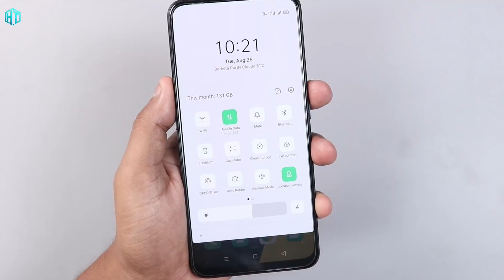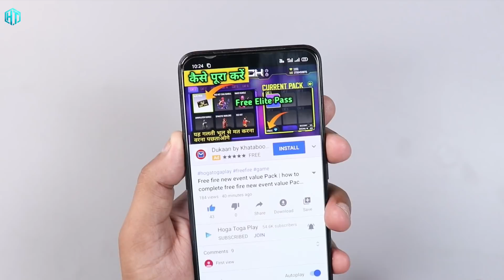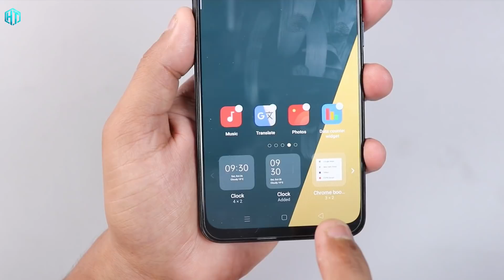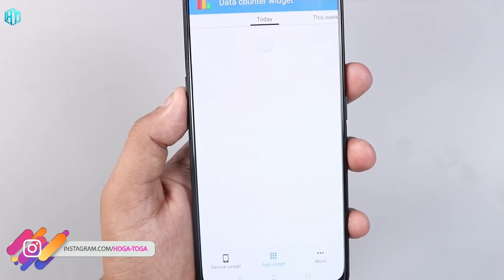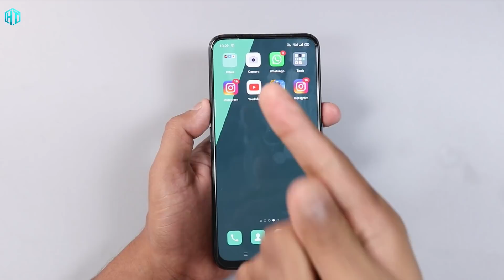फोन में Internet बटन है तो यह खुफिया Setting चेंज करदो। फिर देख कर चौक जाएंगे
फोन में Internet बटन है तो यह खुफिया Setting चेंज करदो। फोन देख कर चौक जाएंगे

My YouTube Gear / Devices & equipment:

1. My Laptop
2. My DSLR camera
3. My Tripod
4. My Mic
5. My SmartPhone
6. My Studio Wallpaper
7. My Studio Lights
8. My Studio Green screen